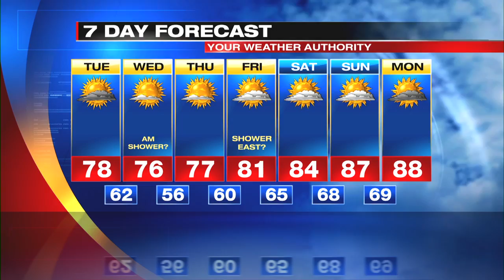Digital Exclusive Mountain Forecast